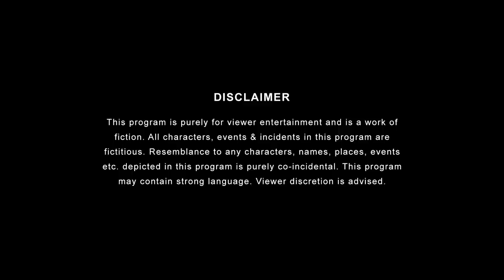A day with Bigger Boss | E06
There is a wild card entry in the Bigger Boss house, again. Watch as journalist Ramalingam experiences the Bigger Boss house with his co-contestant Chandrachoor aka CCTV.

Vicks ki goli lo, khich-khich duur karo
Follow Vicks:

Credits:
Creative Director: Anandeshwar Dwivedi
Channel Producer: Shreyansh Pandey
Written by: Abhishek Singh, Ashish Manchanda
Directed by: Bigger Boss
DOP: Anusha Singhania
Edited by: Arunava Chaudhuri
Production Design: Idris Burhanpurwala
Creative Producer: Mrinal Pant
Supervising Producer: Shivani Sinha
Line Producer: Uteja Sharma
Chief Assistant Director: Ambuj Gupta
Costume Stylist: Sagar Malhan
Assistant Directors: Vinit Samel, Rhea Menon
Graphics: Anshuman Singh, Madhuri Rathi
Associate DOP: Aditya Shubham
Assistant Production Designer: Nishad Raut, Ayush Kulkarni
Post Production Supervisor: Garvit Janshali
Content Strategist: Olivier Thomas
Sync Sound: Amosana Thockchom
Production Manager: Niharika Rathod
Production Executive: Santosh Lokhande
Head of Production: Arun Kumar
Head of Brand Partnerships: Vijay Koshy
Head of Brand Solutions: Vyom Charaya
Head of Account Management: Gauri Joshi
Account Management Team: Prachi Desai
Brand Sales and Solutions Team: Varun Joshua
Marketing Team: Dhananjay Nachar, Anusha Iyer, Murtuza Gadiwala, Orville D'Souza, Reyansh Jain, Radhika Vijay
Finance: Manish Saini, Nikita Joshi, Rupesh Bhosale
Legal: Megha Gupta
Office Admin: Avadhraj Yadav
Location: TVF Campus
Cast: Nikhil Vijay, Chote Miyan, Shivankit Parihar, Anusha Singhania, Rhea Menon, Shrutika Chand, Sagar Malhan, Vishwajeet Pratap Singh